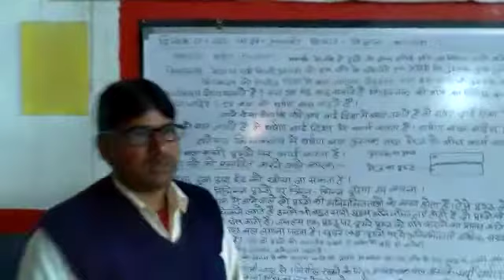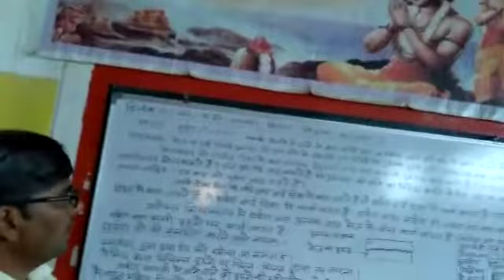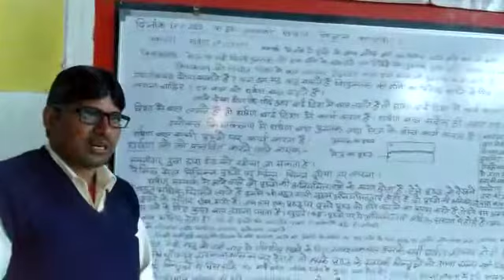unit_-12 फसल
Video from Rajesh Kumar Lakhera